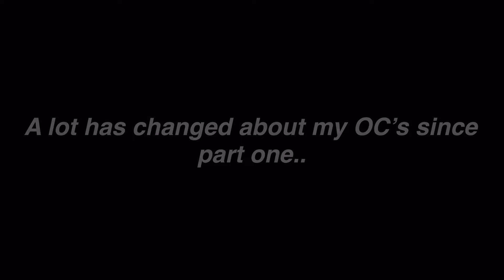Phantoms vs Aftons || Part 2 || TRIGGER / EPILEPSY WARNING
꧁Who Won?꧂

☀︎︎Credits☀︎︎
(All edited audio was by me)